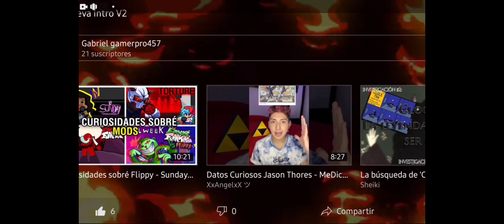COMPILACION DE LA INTROS DEL GABRI